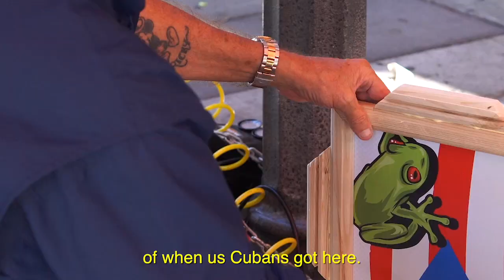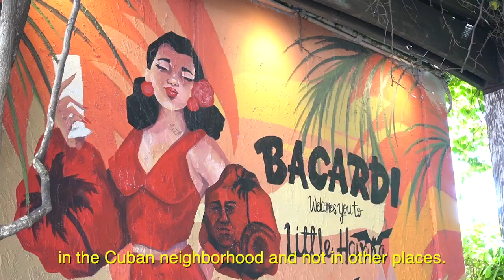Domino Park- Doral Academy Preparatory (FirebirdTV)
"Coming here is relaxing"

Watch this BTN story on the Domino Park in Miami and its players.  Produced by  Doral Academy Preparatory (FirebirdTV) 11/17/22